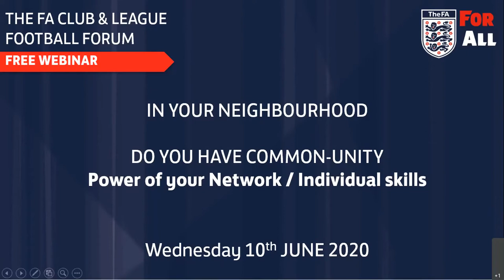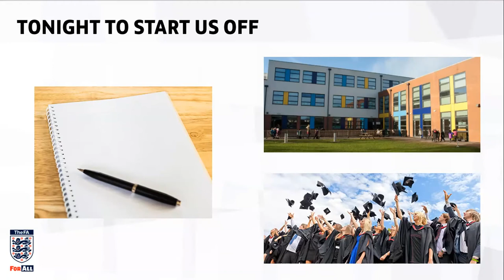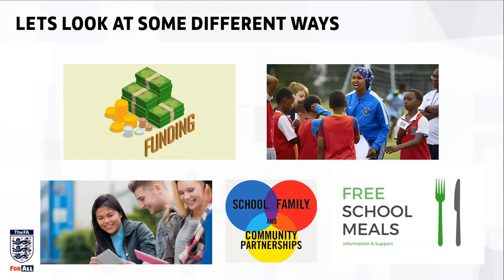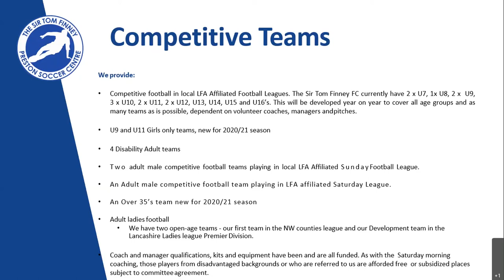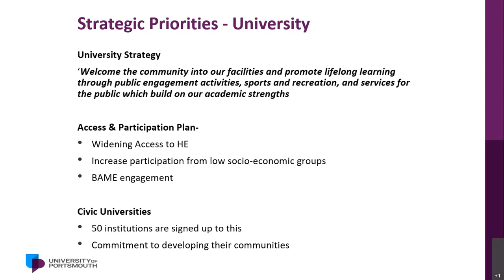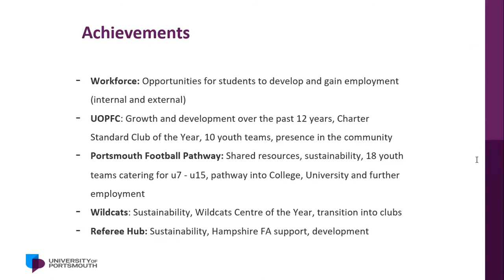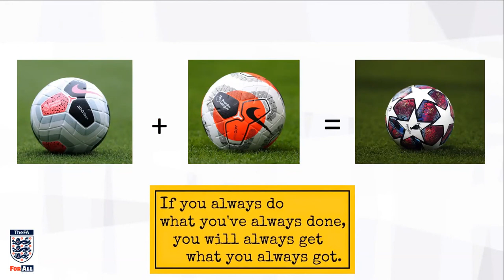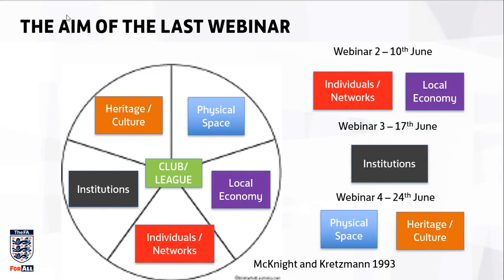How grassroots football can build relationships with education establishments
How to work with schools, colleges, universities and wider institutes. Delivered by previous club services manager Danielle Warnes with special guests Pete Mason (Sir Tom Finney), Charlotte Doyle (Sports Development Manager) and PC Dave Harnett.

Taken from a 2020 webinar series - The FA Club and League Football Forum.

00:00 – 00:39 – Welcome from Tom Lee
00:40 – 03:45 – Welcome and introduction from Danielle Warnes
03:46 – 05:13 – Introducing Rus Smith
05:14 – 06:09 – Today’s special guests
06:10 – 11:20 – Recap of the ABCDs of community
11:21 – 14:40 – Currently links with educational institutions
14:41 – 19:55 – Working with schools, colleges and universities
19:56 – 25:27 – Different ways to work with educational establishments
25:28 – 27:59 – Over arching bodies who can help
28:00 – 46:30 – Case study – Sir Tom Finney Preston Soccer Centre and FC – Pete Mason
46:31 – 1:05:39 – Case study – University of Portsmouth Grassroots Hub – Charlotte Doyle
1:05:40 – 1:14:19 – Wider institutes
1:14:20 – 1:19:02 – PC Dave Harnett
1:19:03 – 1:29:02 – Questions and answers